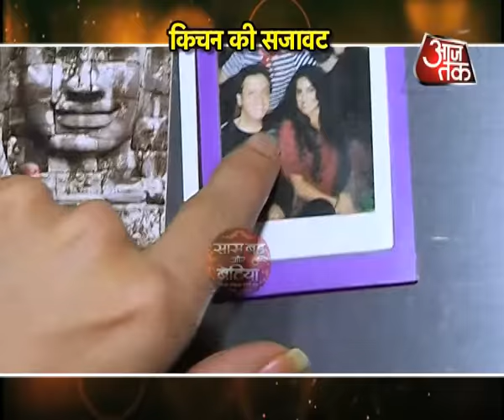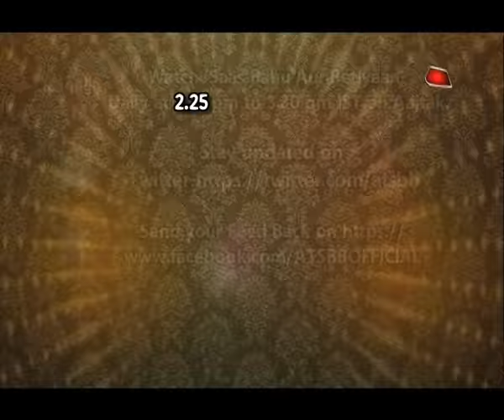Dayout with Sara Arfeen Khan aka Maharani Vijayalakshmi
Dayout of  Sara Arfeen Khan aka Maharani Vijayalakshmi of Love Ka Intezaar with Saas Bahu Aur Betiyaan